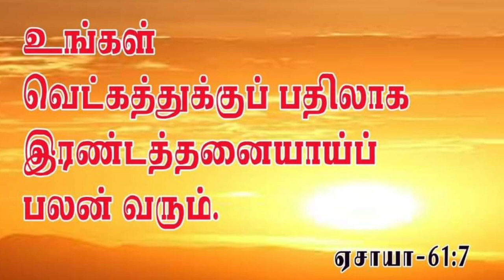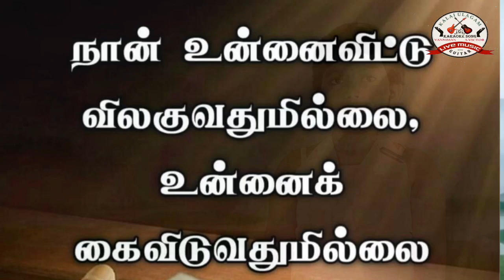உம் அழகான கண்கள் என்னைக் / Tamil christian song / Karaoke song / with lyrics /cover song v.kalainila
Today Bible Message.